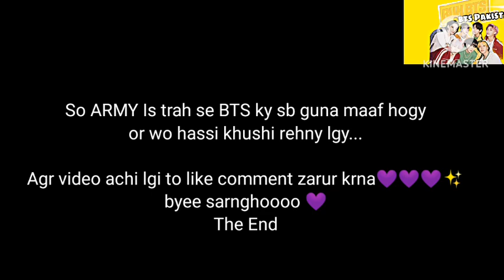BTS confessed their sin 😲🙏//part 3/Real Urdu dubbing//Epi 6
Run bts Ep 6 real Urdu dubbed part 3
bys Epi 6 real Urdu dubbing